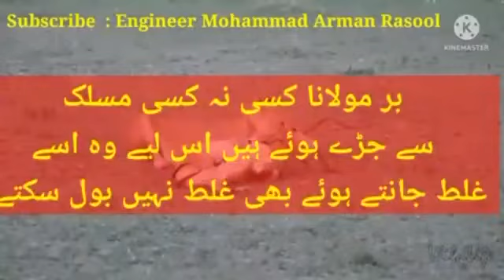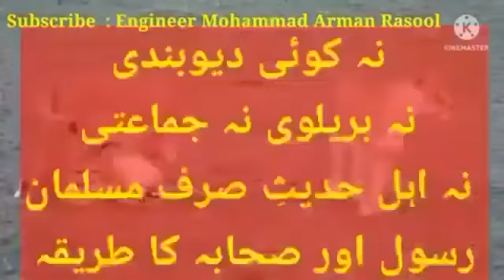Feer Ka Parasti Stop Please Ak Hojav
Feer Ka Parasti Main Ghair Bhai Fayda Utha Rah Sudar Jav Warna A Log Jeene Nahe Dengi BJP, RSS, VHP, BAJRANG DAL, SANGPARIWAR,